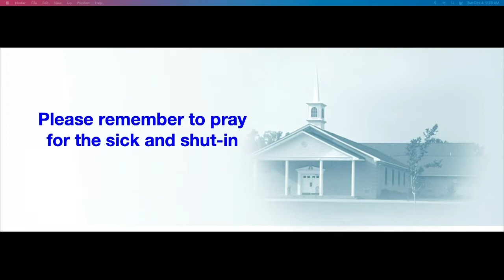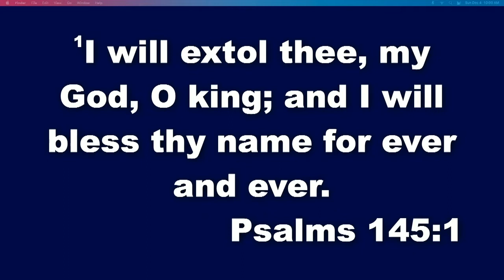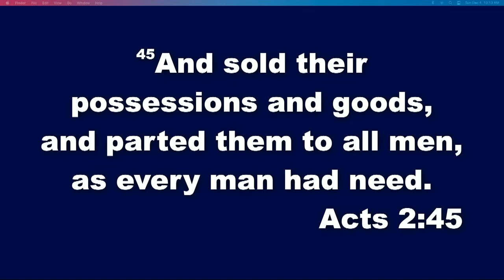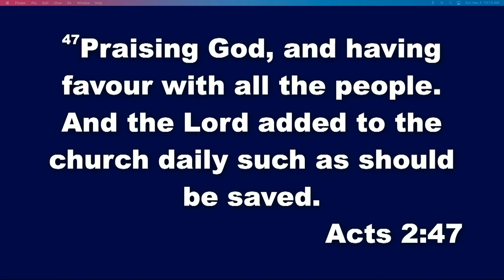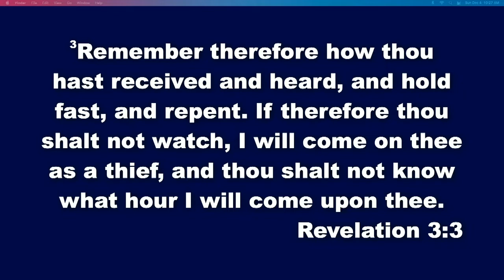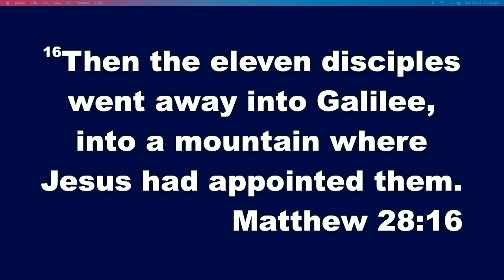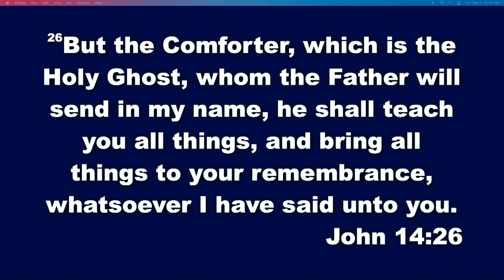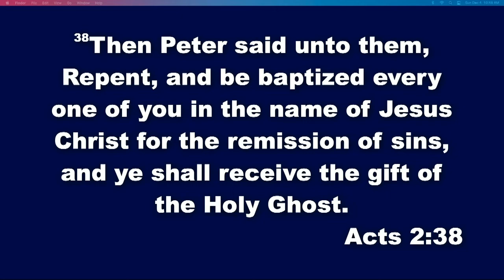What Must I do?